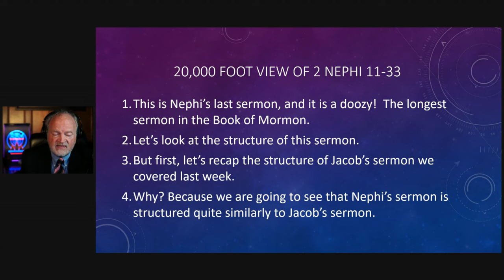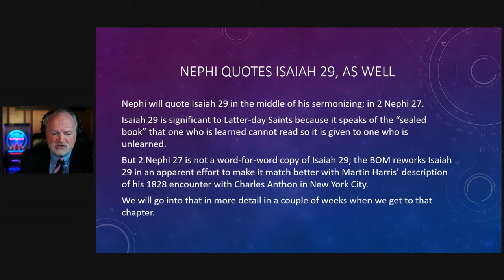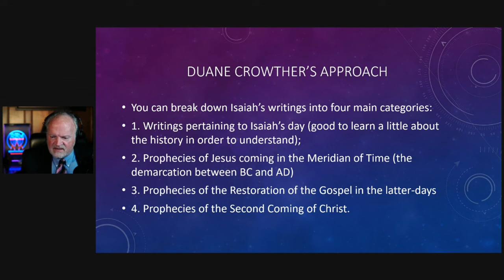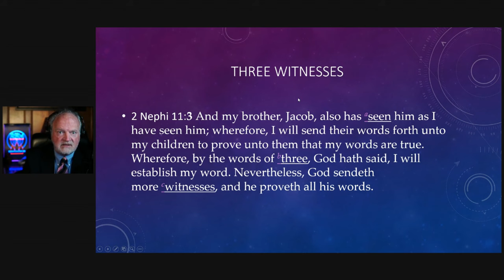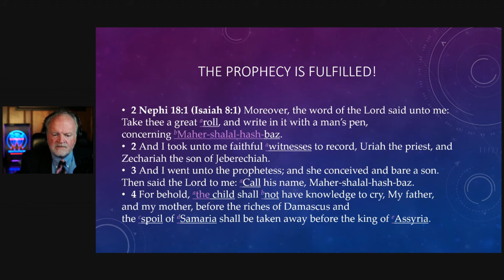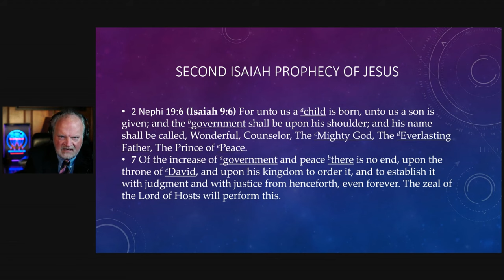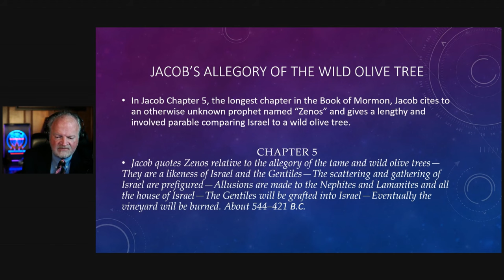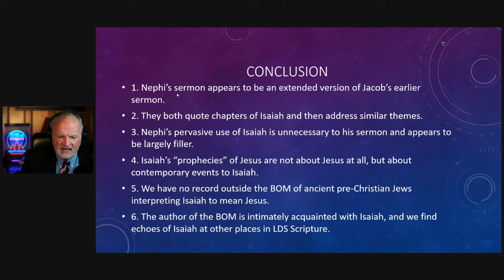Why is The Book Of Mormon So Boring? - 2 Nephi 11:19 [Radio Free Mormon Sunday School 009]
Welcome, Radio Free Mormon Sunday School! I'm your host, RFM, and today, we're diving into the ninth week of the "Come, Follow Me" curriculum for the Book of Mormon in 2024 covering February 26th to March 3rd. Buckle up for an insightful exploration that addresses a common question: "Why is The Book of Mormon so boring?" Our focus? Isaiah and its relationship to the Book of Mormon.

Radio Free Mormon Sunday School, where you will learn stuff you're never gonna hear in regular Sunday School, invites you to join us as we unravel the mysteries behind the perceived monotony and discover the hidden gems within the Book of Mormon, particularly in its connection to Isaiah.

In "Why is The Book Of Mormon So Boring," we'll discuss:

Scripture Study Revelation: Delve into the "Come, Follow Me" curriculum, exploring the intricate relationship between the Book of Mormon and the writings of Isaiah. Uncover the depth of Isaiah's influence on the narrative.

"Liken his words unto yourself": Understand the principle of likening Isaiah's words unto ourselves, discovering how this approach can transform our reading of seemingly challenging passages.

“His Name Shall Be Called the Prince of Peace”: Explore the symbols of Jesus Christ within the Isaiah passages, revealing profound insights into the mission and nature of the Savior.

“Filled with the Spirit of Prophecy”: Reflect on the significance of being filled with the spirit of prophecy, recognizing the unique perspective Isaiah brings to the Book of Mormon.

Join us on this eye-opening journey as we decode Isaiah's influence on The Book of Mormon. Radio Free Mormon Sunday School is dedicated to providing a space for thoughtful discussion and deeper exploration, addressing topics that may challenge conventional narratives. Don't miss out on the unique insights that will broaden your understanding of this intriguing aspect of our scripture study.